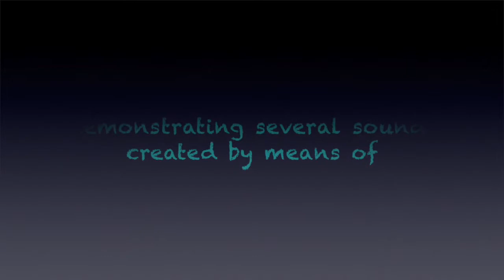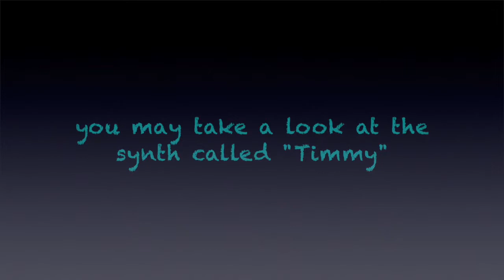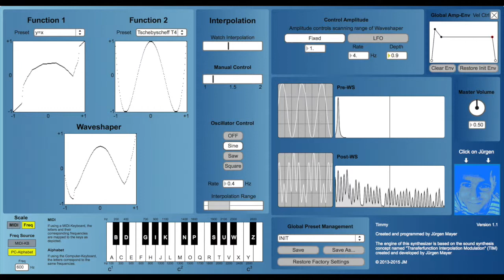Jürgen Mayer - FX-ART-FX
TIM-Art / Contemporary Computer Music

This composition demonstrates some of the sounds synthesized by means of the new sound synthesis concept named Transferfunction Interpolation Modulation (TIM) created and developed by Jürgen Mayer. The screenshot in the video depicts the graphical user interface of the prototype of the synthesizer affectionately called Timmy, which was realized with Max/MSP.